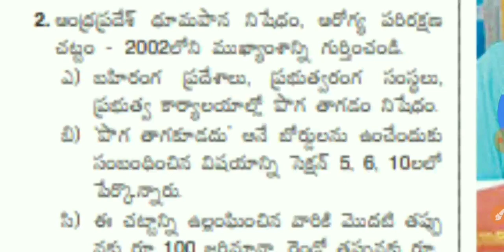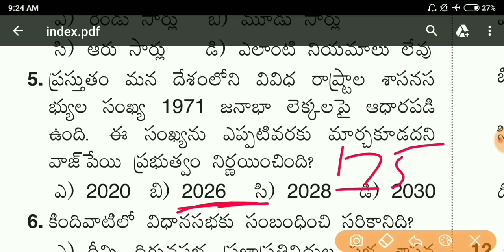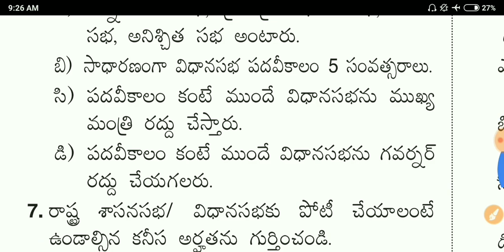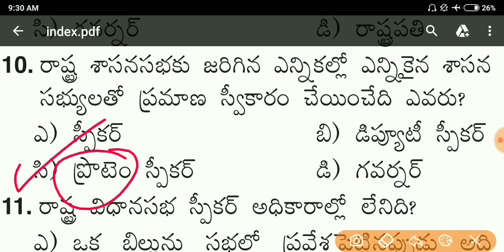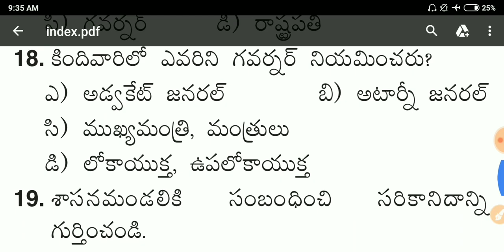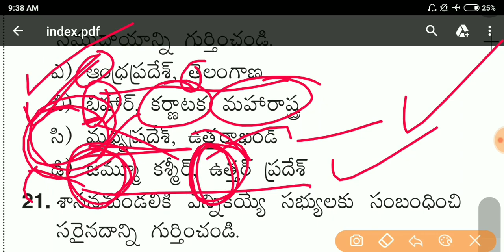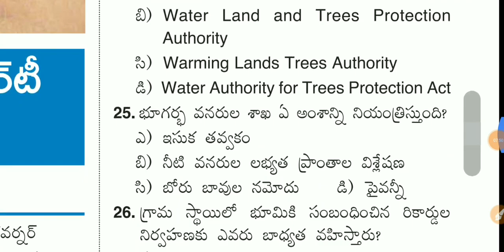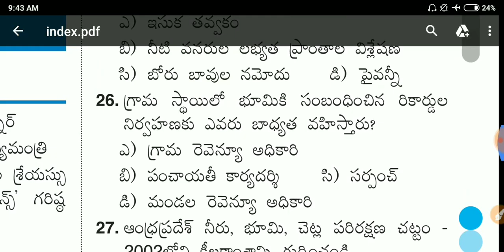POLITY "PRACTICE TEST "with EXPLANATION "MOCKTEST"